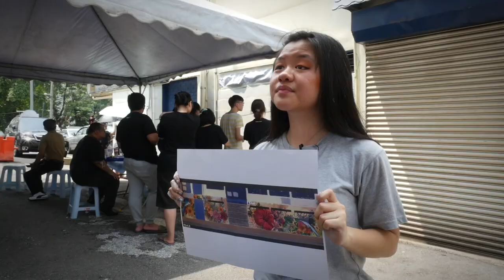A Community Collaboration : SS20's Mural Art initiated by Pusat Khidmat DUN Bandar Utama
Do you still remember our community mural art project?

I do. When I've been approached by our dear residents to paint a mural art, some actually suggested me to hire professionals to paint it. I've taken some time to consider it as well, but in the end, we all love the idea of "community mural art" more than hiring a professional.

Why? You may ask

Perhaps the end result might not be as perfect as professional painting. But, it promotes social interactions, creates participation through celebrations, engages the youth in the community, encourages CSR and most importantly, it unites all of us together

Therefore, although it takes more efforts than hiring professional, we engaged with The One Academy | masters train masters and Kansai Paint Asia Pacific. And I totally love the result!

Thank you all for participating in this small project. Although it seems small, it means a lot for us all! We definitely need to do more community art projects in future :)